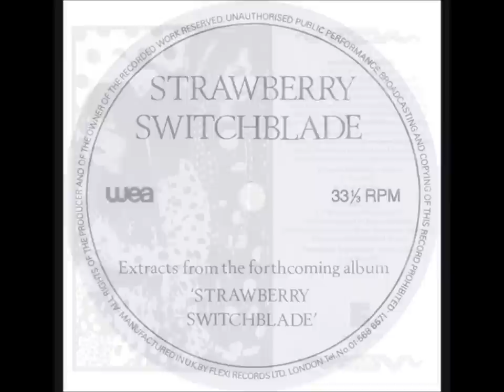Strawberry Switchblade Promo Flexi-disc (vinyl rip)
Korova / WEA ‎– FLX 3SS-1
7" promotional flexi-disc
UK 1984

"Strawberry Switchblade, as the name may suggest, are a walking contradiction. Small, frail, yet visually striking, the apparent prettiness of their songs belies the harsh reality of the lyrics. Like Macbeth's weird sisters the two seem to have sprung from the dark mists of Celtic faery. Their quiet, haunting ballads are sung in the best harmony voices since the Mamas and the Papas.

Inside you will find a flexi-disc that features extracts from the girls debut album "Strawberry Switchblade" with an introduction by Janice Long. Listen to it and you will realise that this is an album you must own."

Snippets of the following tracks:
1 Go Away
2 Since Yesterday
3 Deep Water
4 Being Cold
5 Who Knows What Love Is?

Ripped direct from the flexi-disc using a Technics 1200 Turntable + a Stanton iTrack Cartridge.